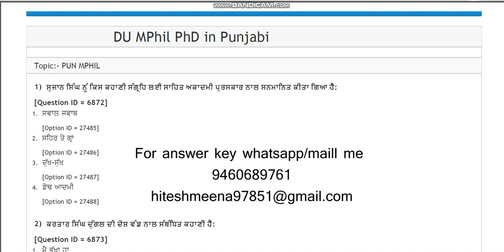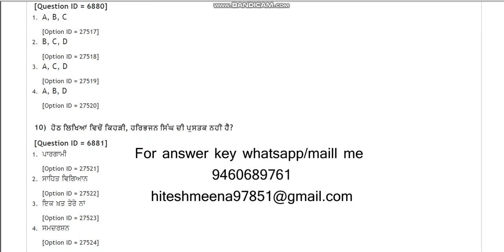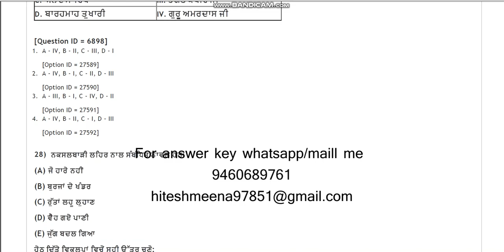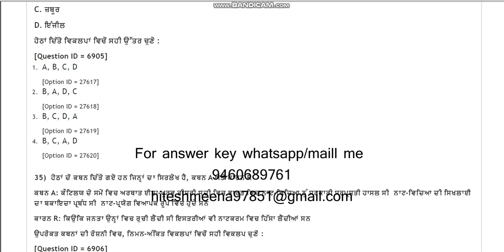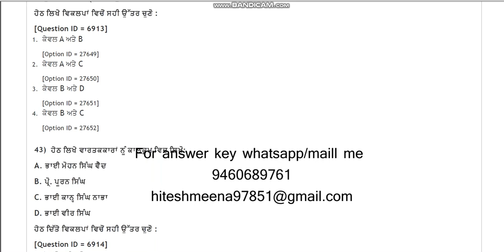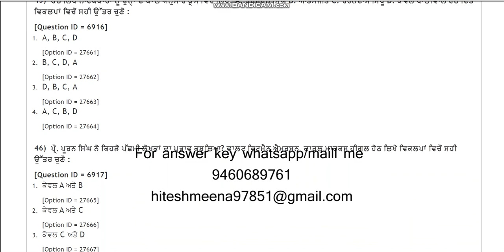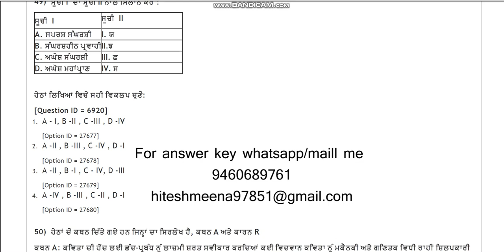DU Mphil PhD in Panjabi 2021 entrance paper by hitesh meena